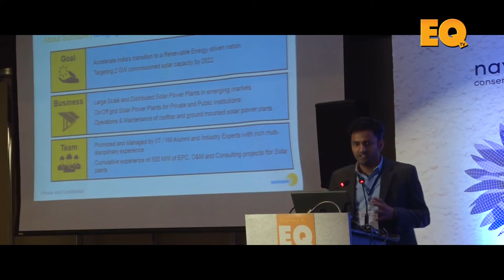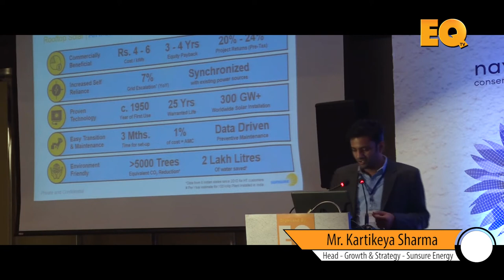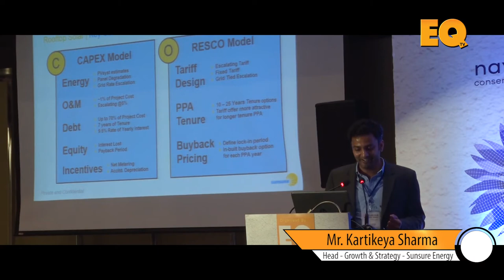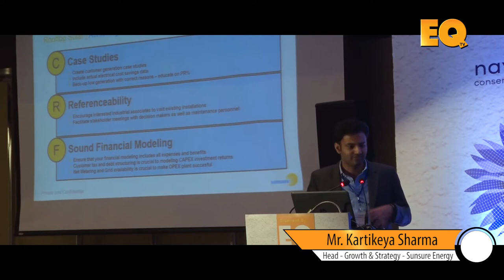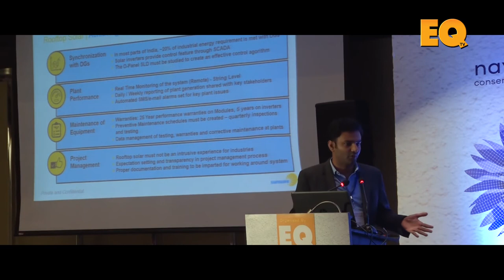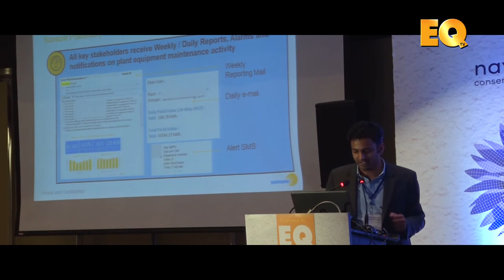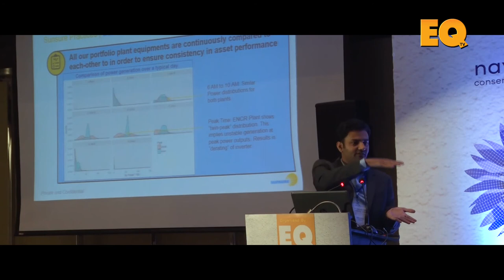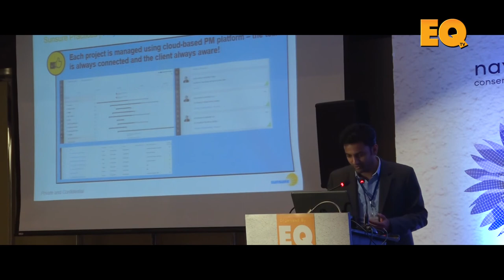Rooftops Session at EQ Solartech Leadership Summit, New Delhi - Part 2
Panellists -
1. Dr. Anuvrat Joshi India Business Development Director, Cleantech Solar
2. Nitesh Bhutada Head Distributed Solar Soultions - Raychem RPG
3. Brajesh Kumar Sinha Vice President BD - Fourth Partner Energy
4. Rahul Shelke CTO - Cleanmax Solar
5. Kartikeya Sharma Head - Growth & Strategy - Sunsure Energy
6. Gagan Vermani Founder & CEO - MYSUN
7. Ritu Lal, VP – Business Development - Amplus Solar
8. Prabhat Kumar Mishra VP & Head - Distributed Solar, Offtake - ReNew Power
9. Shubhra Mohanka Director, Gautam Solar
10. Deepak Kumar Cheif General Manager, SBI
11. Hiten Parekh Head - Everest Solar
12. Rahul Mishra CEO Rooftop Business - Rays Infra Power